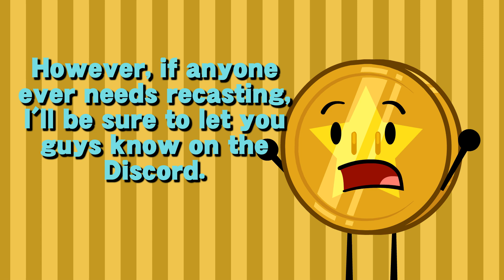Object Multiverse Voice Acting Results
Ladies and Gentlemen, the results for the OM voice acting auditions are finally here.

If you find your name in the results video, congrats, you'll be voicing a character for the show, if you didn't make it in, if anyone needs recasting, I'll make sure to update you guys on the Discord server.

Oh, I should also mention that the current members of the crew were a real big help with helping me decide of the VAs, so a big thanks to them.

Also, credit to IllegallyMamaWeegee for remaking Tamagotchi's asset and for inspiring the updated designs for Star Coin and Cartridge (who isn't even in the video).